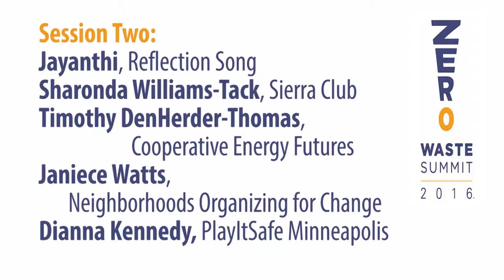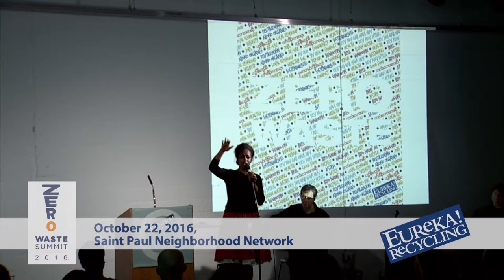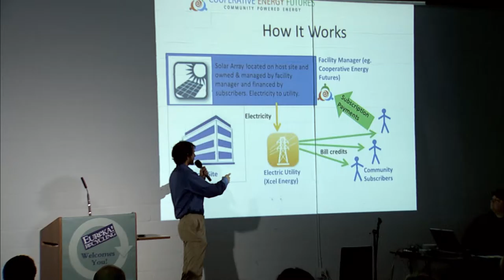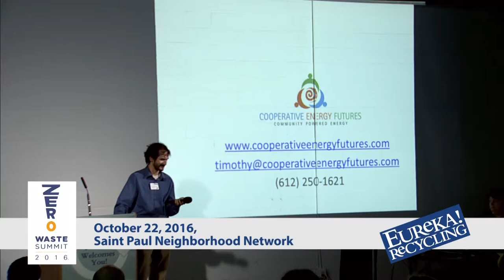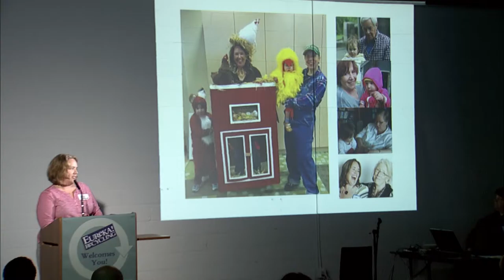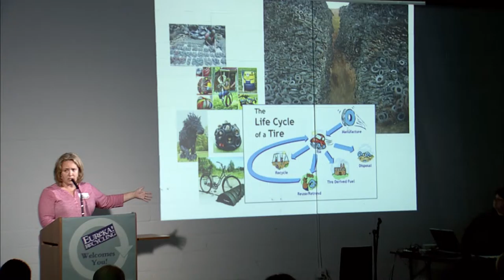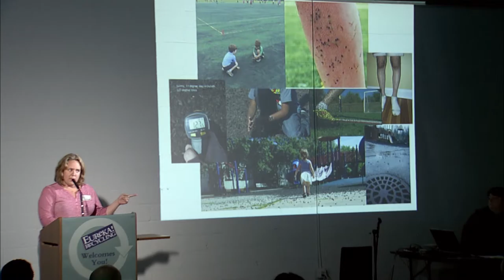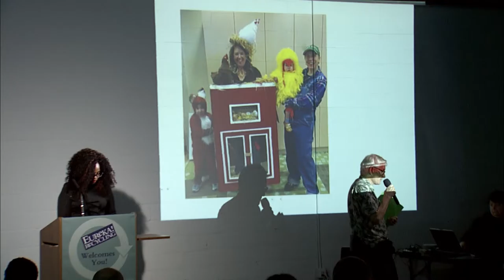ZERO WASTE SUMMIT 2016 - Eureka Recycling 10-22-2016 - Part 2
Session Two:
Sharonda Williams-Tack, Sierra Club
Timothy DenHerder-Thomas, Cooperative Energy Futures Janiece Watts, Neighborhoods Organizing for Change
Dianna Kennedy, PlayItSafe Minneapolis